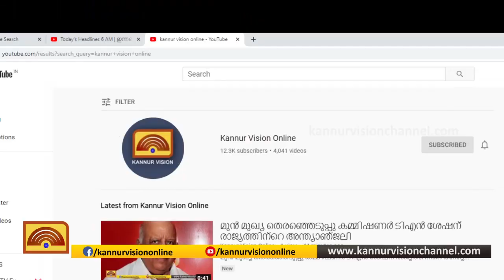ഇരിട്ടി ഉളിക്കൽ റോഡിൽ ഓവുചാലുകളിൽ വ്യാപക കൈയ്യേറ്റം: റോഡിൽ വെള്ളക്കെട്ട് രൂക്ഷം